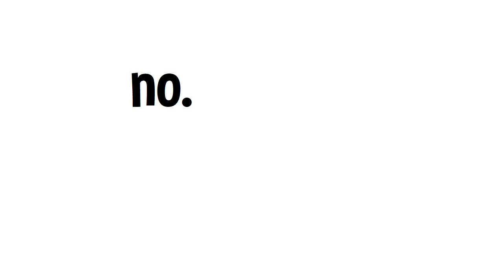Can you roll a zero in Mario Party Superstars?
This question has plagued gamers all around the world for decades. But now, it is being answered once and for all.